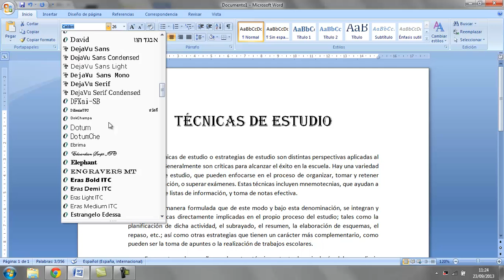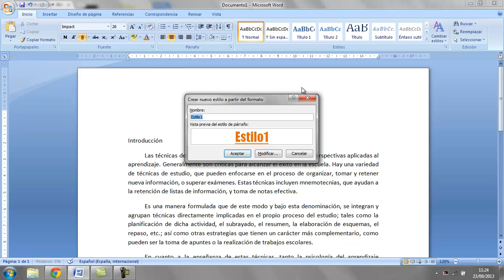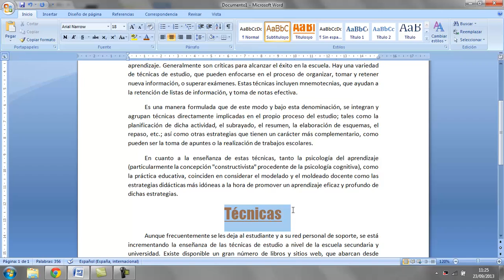Estilos personalizados Word Ofimatica Informatica Academia Usero Estepona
Estilos personalizados Word Ofimatica Informatica